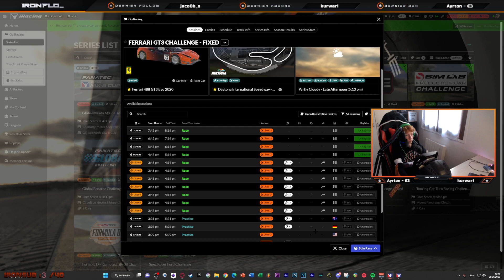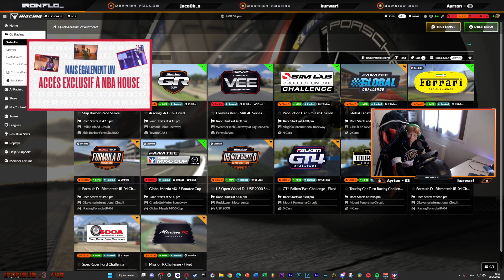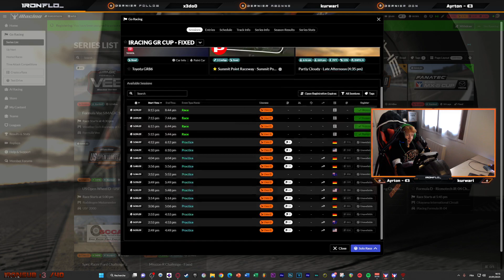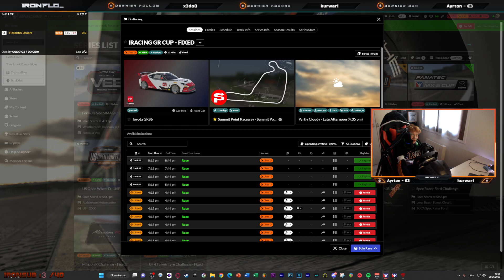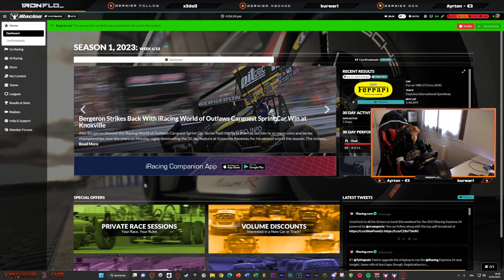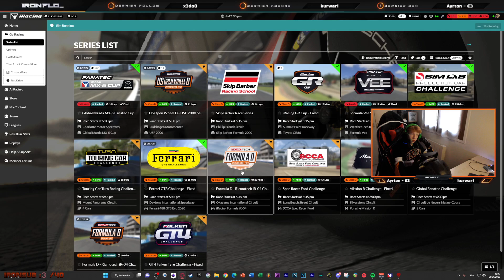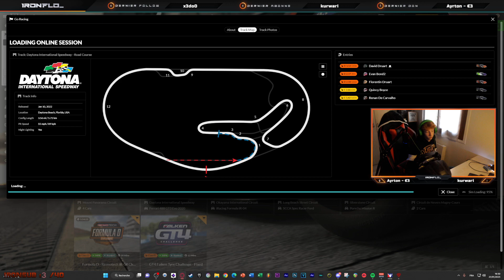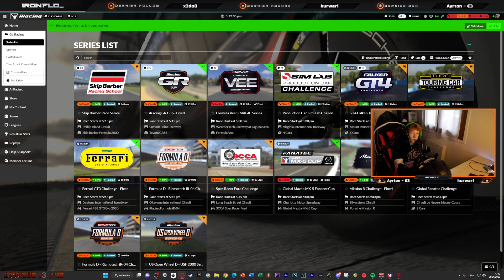VOD n°47 : 🔴FERRARI GT3 : UN PUR BONHEUR | !sub